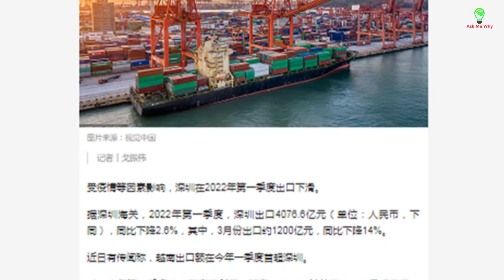Đơn hàng khắp Thế Giới đổ về Việt Nam - Trung Quốc lo sốt vó